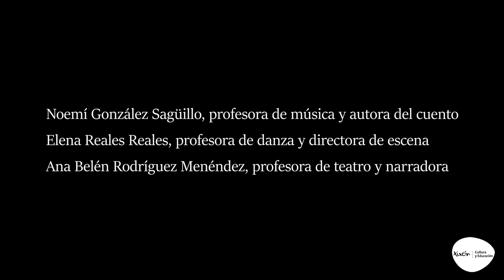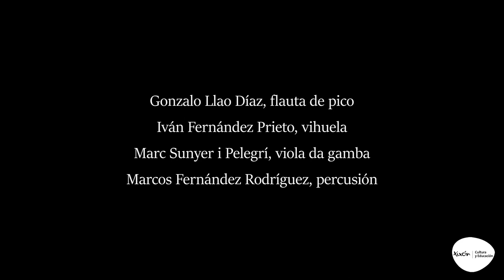La abuela vihuela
Grabación del cuento musical "La abuela vihuela", escrito por Noemí González Sagüillo y con la dirección escénica de Elena Reales Reales, como parte del Festival de Música Antigua de Gijón de 2021. Grabado en el patio del Centro de Cultura Antiguo Instituto, el 10 de julio de 2021.

Profesoras: Noemí González Sagüillo (música), Elena Reales Reales (danza) y Ana Belén Rodríguez Menéndez (teatro).

Niños/as participantes: Irene Avilés Fernández, Elías Jardón Fernández, Alicia Zarpellón García, Jonás Díaz García, Nora Díaz García y Diego Sánchez Crespo.

Músicos: Gonzalo Llao Díaz (flauta de pico), Iván Fernández Prieto (vihuela), Marc Sunyer i Pelegrí (viola da gamba) y Marcos Fernández Rodríguez (percusión).

Realización audiovisual: Pablo Roces Albalá, Ojos de Hojalata, Luis Manso Ibaseta.

Grabación y producción: Taller de Músicos - Fundación Municipal de Cultura, Educación y Universidad Popular del Ayuntamiento de Gijón/Xixón.